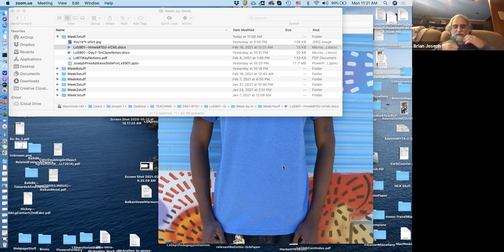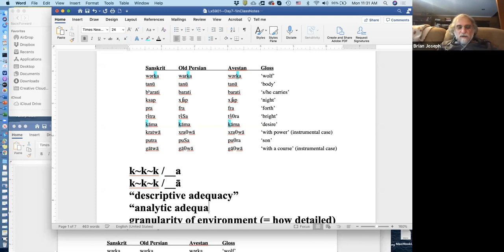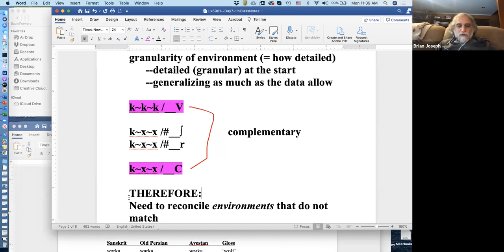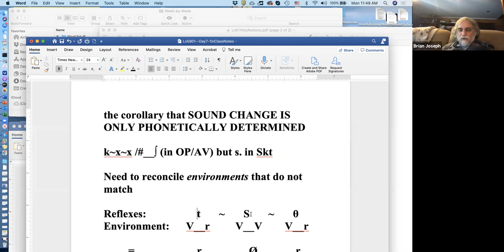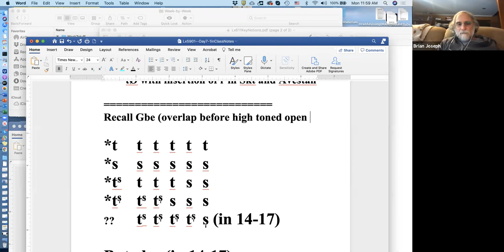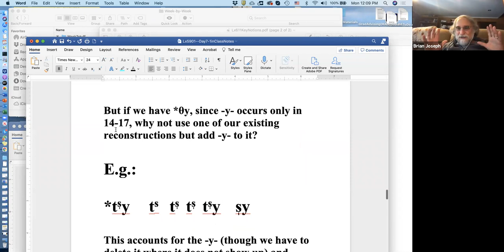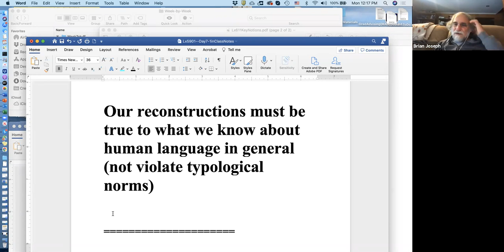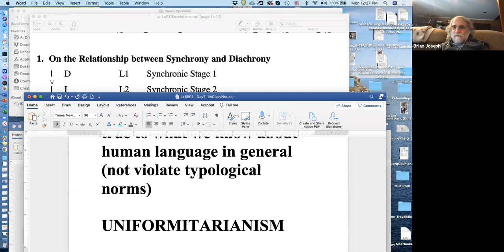LING 5901: Introduction to Historical Linguistics SP21 02/22 Lecture